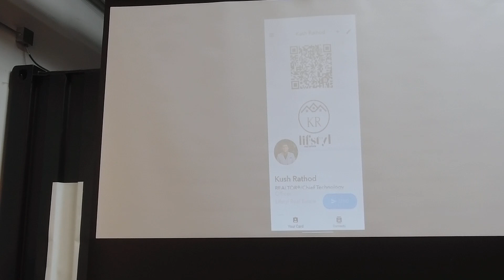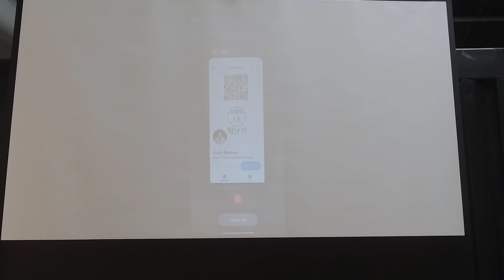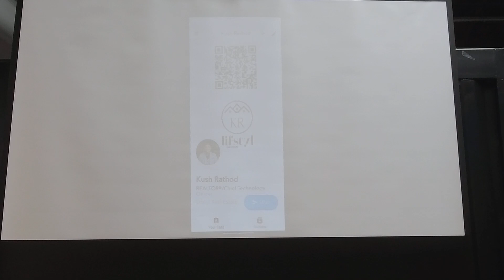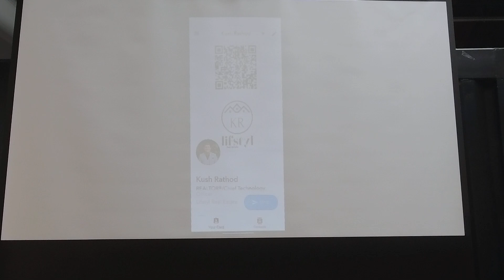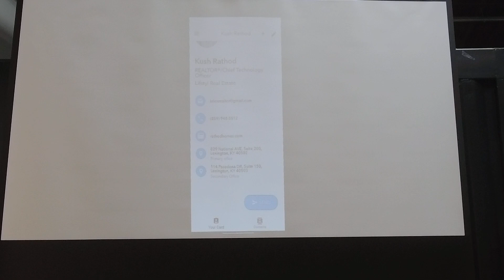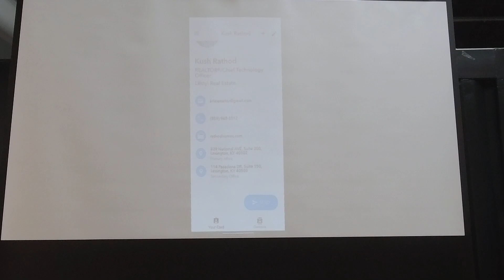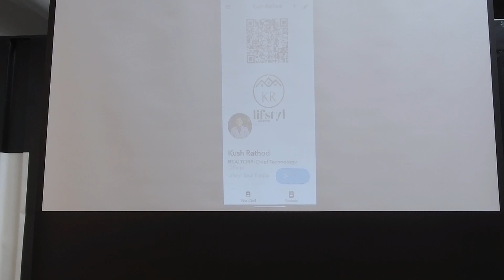Blinq: How to be a Networking Pro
One of the pillars for having a successful real estate business is networking. If you don’t network, then it’s like driving your car without getting regular oil changes. Join Kush Rathod in this interactive activity on how to use Blinq, an easy-to-use networking tool that will take your networking skills to the next level.